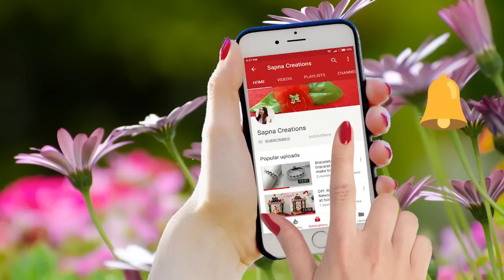DIY Ribbon Bow|Make Easy Ribbon Hair Bow|How to make ribbon bow|Gift Ribbon Bow|Bow with clips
Materials:
Ribbon
Scissors
Needle & thread
Glue gun/all fix
Lighter.

Learn how to make bow using ribbon step by step instructions to help you make bow for baby,bow for dress,bow for tie,bow for gift warp at home with Sapna Creations.

It's beautiful diy gift ribbon bow/Hair bow.This bow can be used for decoration- bow with hair, bow with clips, bow with headband, bow with rubber, bow with gifts etc.
It's a beautiful bow you can make it very easily..

I hope you like this bow making tutorials video.
It's very simple & easy diy crafts .

More DIY Headband | Hair clips:-

Hii Everyone !
1- Quilling jewellery.
2- Silk thread jewellery .
3- Cards : Birthday cards, Anniversary cards, New year cards, Love cards etc .
4- Hair style.
5- Beauty tips etc.